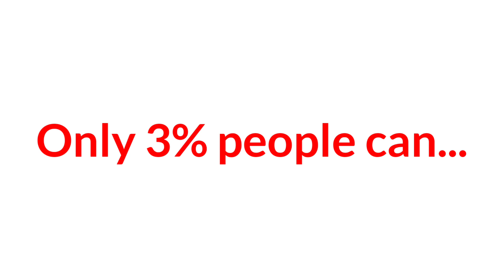Watch This Video If You Love Your Father! 😱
Watch This Video If You Love Your Father! 😱... Oooo